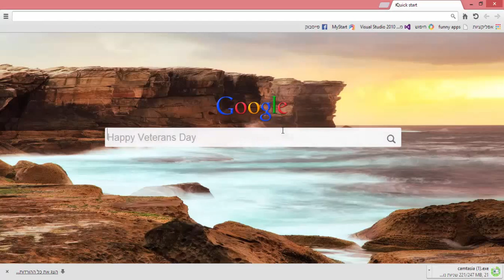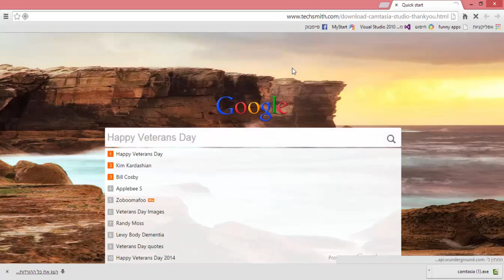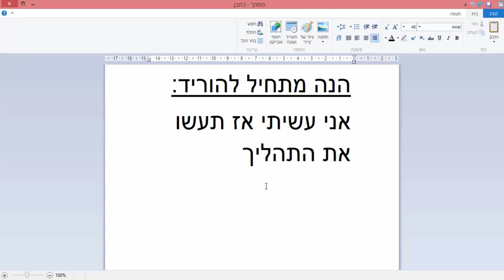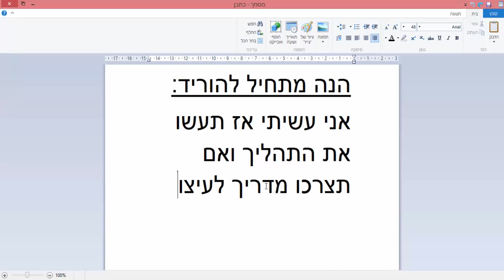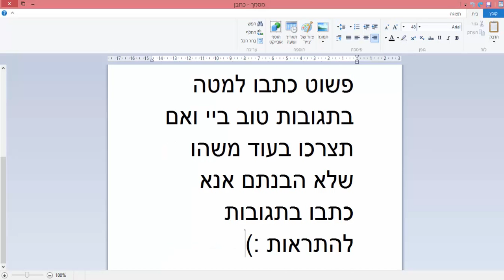מדריך איך להוריד תוכנת צילום מסך